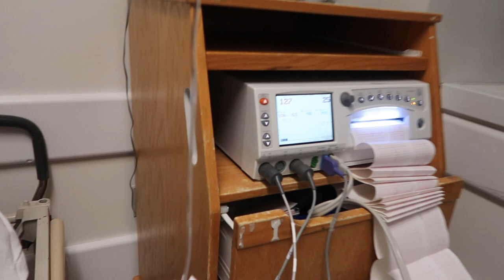LABOR & DELIVERY VLOG | BIRTH OF BABY EILA